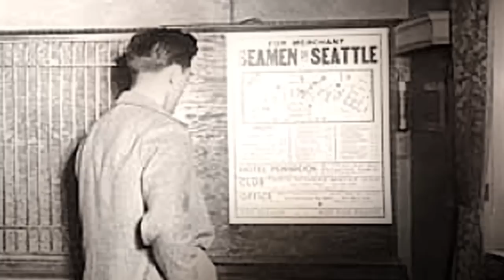Lake Union's Houseboats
I created this video for the Lake Union Virtual Museum, Howard Droker, author of the book "Lake Union's Unsinkable Houseboats" tells how houseboat communities went from being havens for the homeless to some of the most picturesque and expensive neighborhoods in the city.